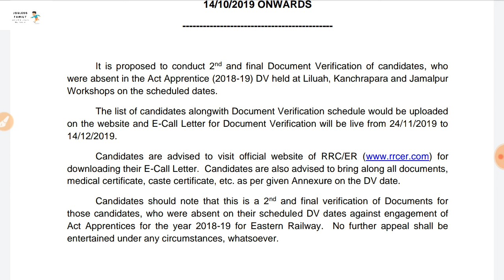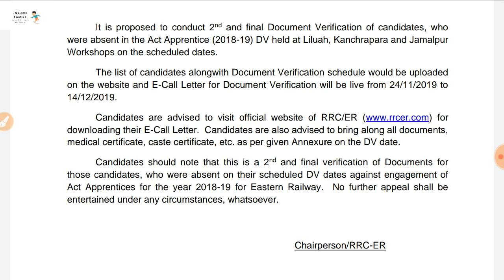RRC ER Apprentice Vacancy-2019||2nd Phase Document Verification Date Published